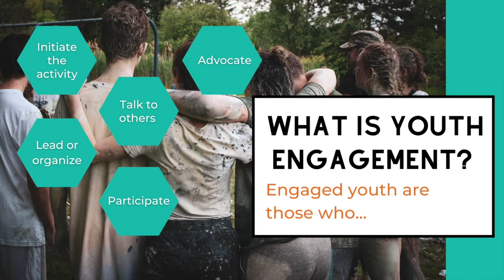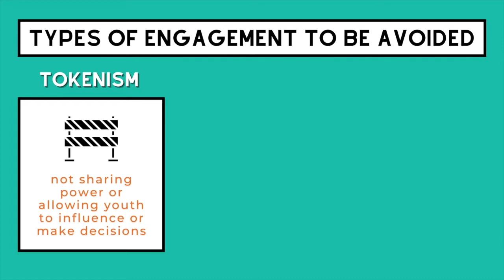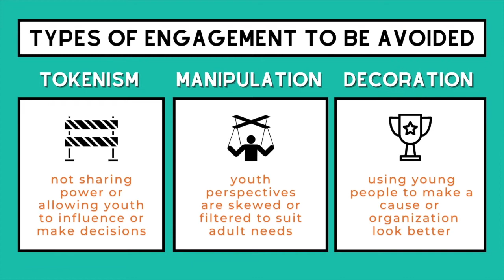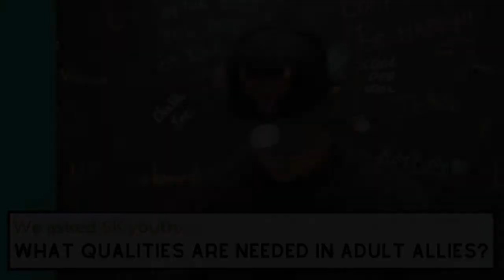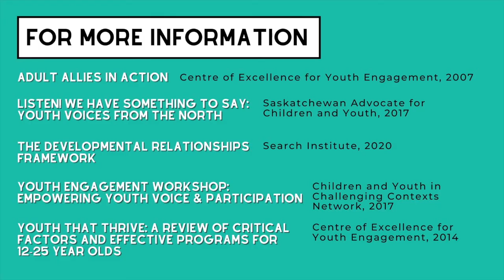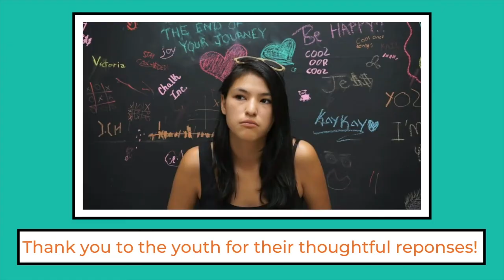Youth Led Community Health Grant - Youth Engagement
The Saskatchewan Prevention Institute believes that there is potential to build capacity among youth in our province to make informed decisions about their health. Watch this video to learn more about youth-engagement and the Youth-led Community Health Grant Program.

To learn more about youth engagement, check out these great resources:
Adult Allies in Action (Centre of Excellence for Youth Engagement, 2007)

Listen! We Have Something to Say: Youth Voices from the North (Saskatchewan Advocate for Children and Youth, 2017)

Youth Engagement Workshop: Empowering Youth Voice & Participation (Children and Youth in Challenging Contexts Network, 2017)

Youth That Thrive: A Review of Critical Factors and Effective Programs for 12-25 Year Olds (Centre of Excellence for Youth Engagement, 2014)